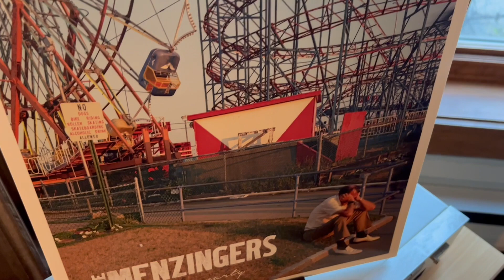The Loud Spectrum Live Promo 2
The Loud Spectrum Live Promo

The Loud Spectrum nous serons live sur notre chaine youtube le 7 Décembre à 20h.
The Loud Spectrum we will be live on our channel on youtube on December 7th at 8pm.